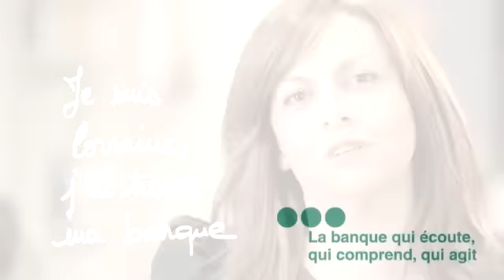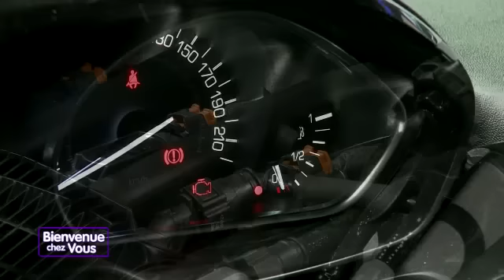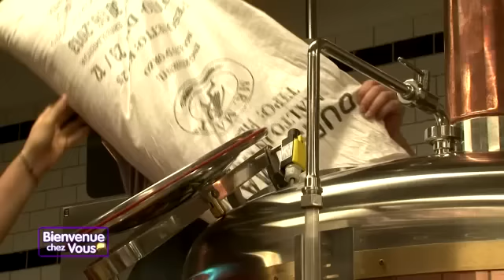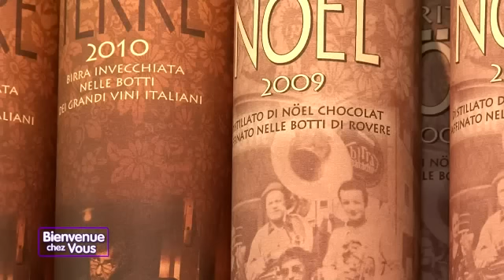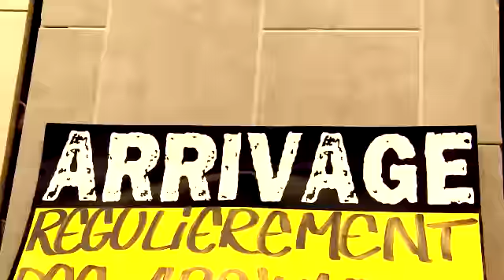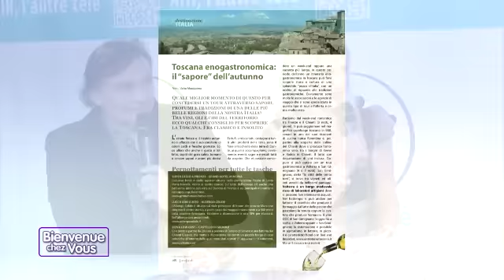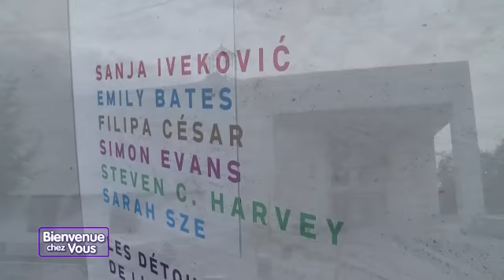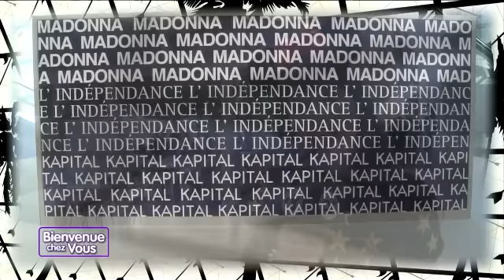Bienvenue Chez Vous du 05 octobre 2012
Dernier jour en direct de la 77ème Foire internationale de Metz pour Jean-Luc Bertrand et ses chroniqueurs. Jean-Pierre Griso (invité) vient présenter des produits made in Italie, Denis Berche commente le mondial de l'automobile 2012, Viriginie Bernard est avec une exposante spécialiste du vernis à ongles, puis avec un exposant qui nous fait la démo d'un kit peinture ultra-pratique pour les enfants. Paolo Scisi (invité) vient nous faire découvrir encore un peu de terroir italien. Enfin, petit détour par le Mudam (Musée d'art comtemporain) au Grand duché de Luxembourg...